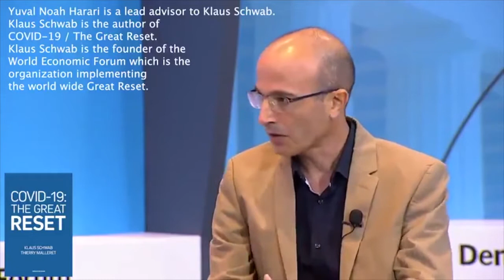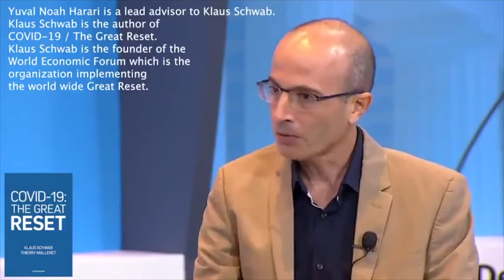wef *ag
wef nutjob speaks openly about total biometric surveillance